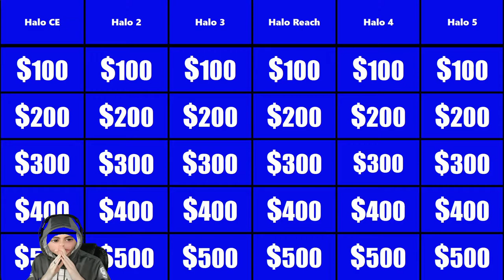What Is Boosters